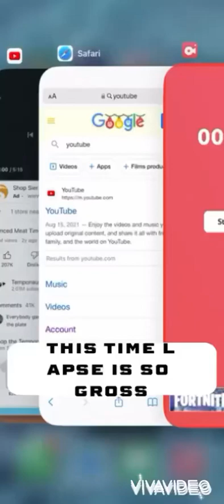This is so nasty😂😂😂😂😂😂😂😂